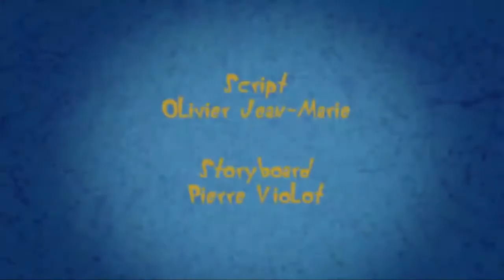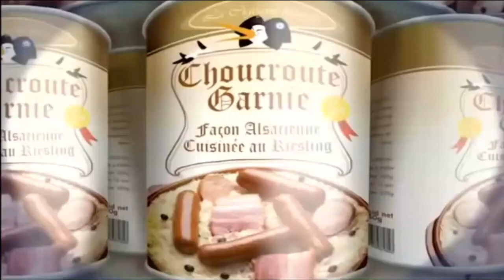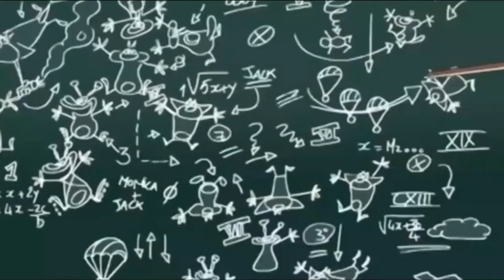Oggy and Jack TopicCockroaches SAUSAGE PARTY COMPILATION Full Episode in HD.mp4